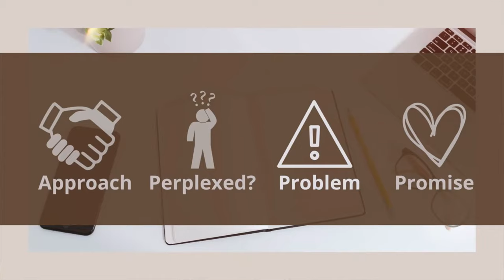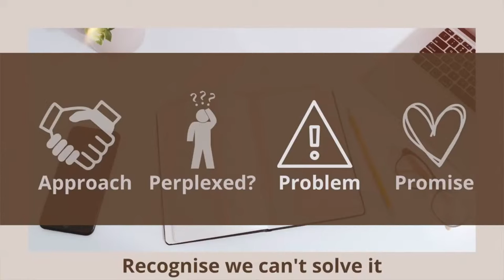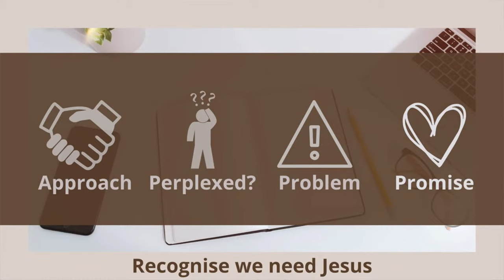'Nick Meets Jesus' (John 3) - 21st May 2023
Message by Joe Grimwood from @BradfieldRoughamBaptistChurch